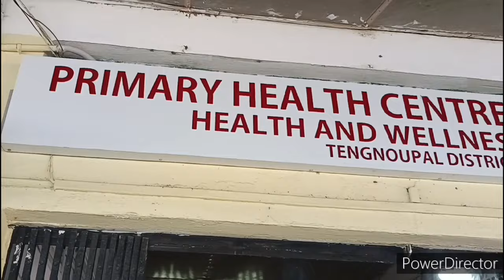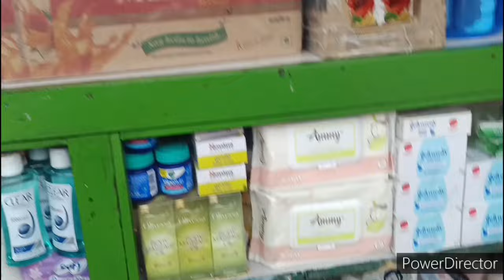Dam sot hen lang khangtou jeng tahen,,🙏🙏🙏Tengnoupal PHC